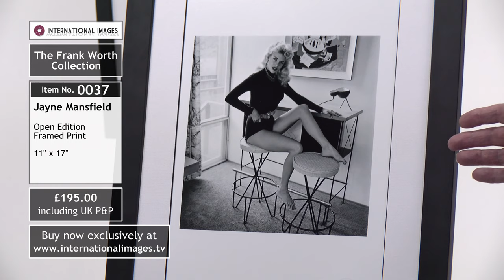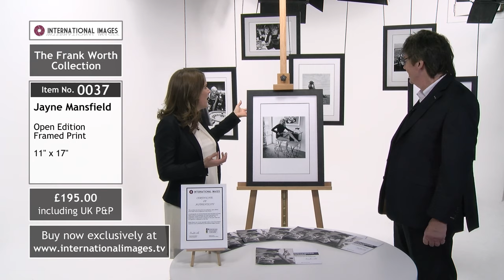Jayne Mansfield poses on a bar stool (0037)